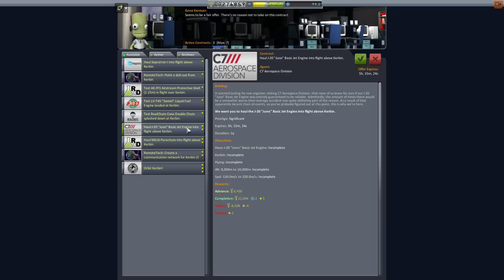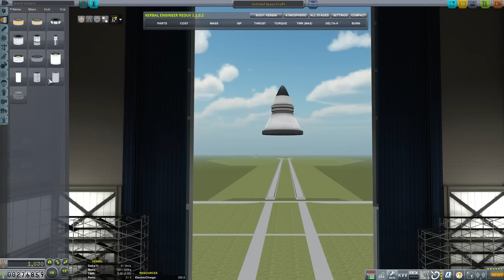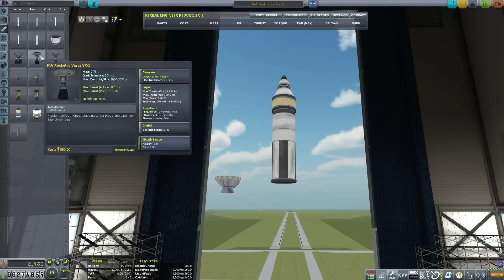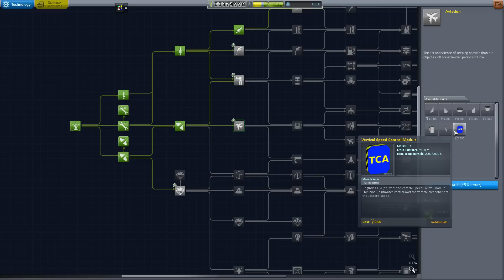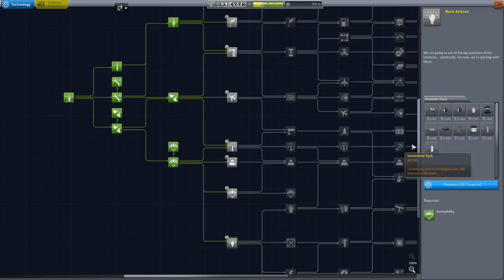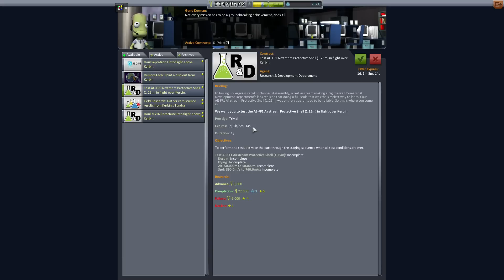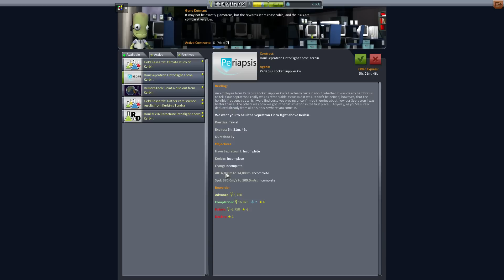KSP 1.1 Через тернии к звездам! Часть 3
Прохождение. Карьера с модами
▼▼▼▼▼▼▼ Открой Меня ▼▼▼▼▼▼▼
●Просто сказать спасибо :

KSP mod list

Module manager
All USI except  life support (8 units)
Community resource pack
Firespitter core
Contract pack:
_bases &stations
_field research
_Historic missions
_Rover missions
_Unmanned contracts
_Grand tours
_Remote tech
SPacetuxSA
Waypoint manager
Contract Windows +
DMagic orbital science
docking port alignment
EDitor extension
KArbonite
KArbonite Plus
Karibou rover
KErbal engineering redux
Progress parser
Contract parser
SCANsat
kerbin  construct
KErbin Side complete
Kerbodyne Plus
MechJeb 2
Mk 1 cockpit RPM internals
Multi ports
planet shine
RAster prop monitor
RCS build aid
Remote tech
SCANsat  missions
Scatterer
Smoke screen
Throttle controlled avionics
Environment visual enhancements
Kerbal joint reinforced
KW rocketry redux
Procedural fairings
Strategia
Universal storage

NO CKAN
TArsier space technology
REalchute
KErbal vessel viewer
SETI

●Помощь в развитии канала:
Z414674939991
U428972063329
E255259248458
это поможет мне расширить  спектр игр, и снимать новые серии. спасибо!

На моем канале вы найдете:
Kerbal Space Program, Microsoft Flight simulator X, Factorio, World of Warships, Ведьмак 3, Elite: Dangerous, War Thunder, Cities Skylines, Prison Architect, This War of Mine и других.
Так же обзоры новых игр, гайды, уроки, обучение, летсплеи, прохождения и обзоры модов. Стримы!
и много всего другого.  Более того, все это в HD качестве!

●Умные игры для умных людей!